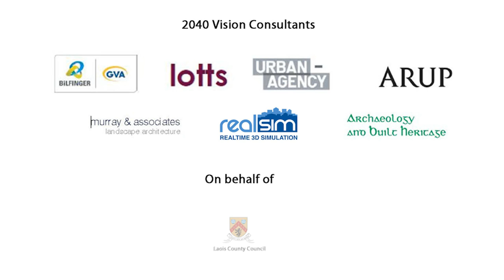2040 A VISION FOR PORTLAOISE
This movie represents an animation of proposed interventions made by a team of urban design, transport and heritage consultants led by Bilfinger GVA to help Portlaoise plan a way forward up to 2040 whilst aiming to address challenges around pedestrian and vehicular mobility, town centre depopulation, and conservation of heritage.